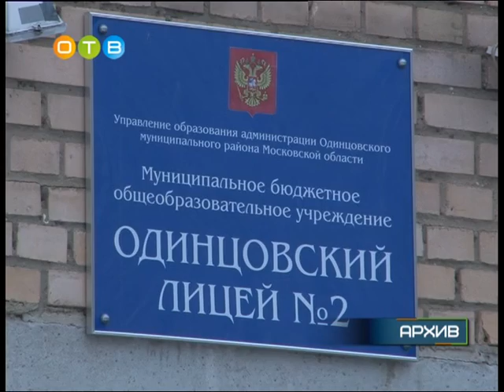Одинцовские школы вошли в число лучших по области